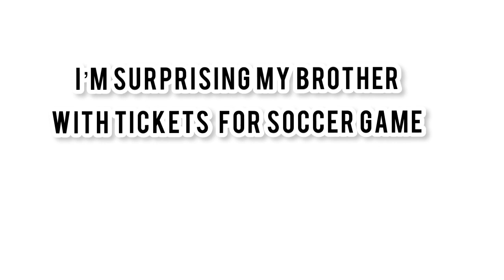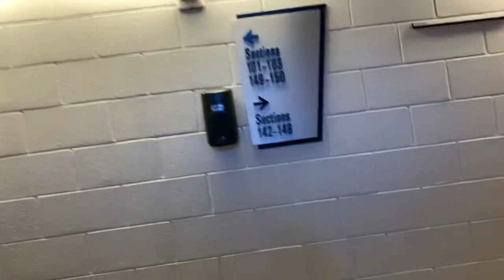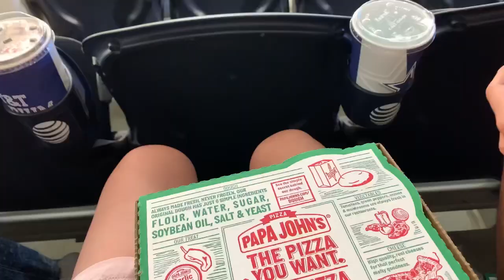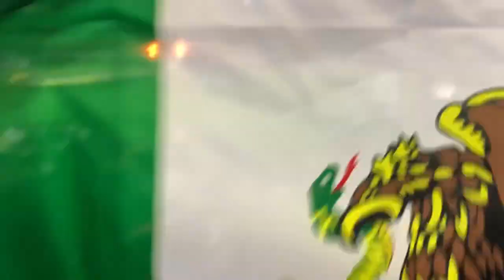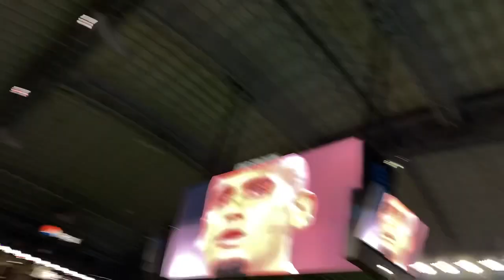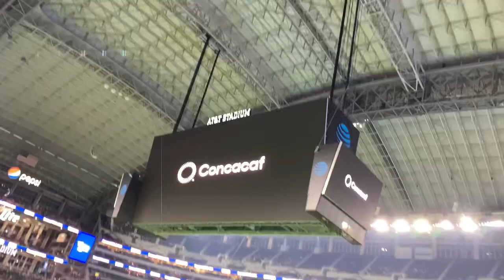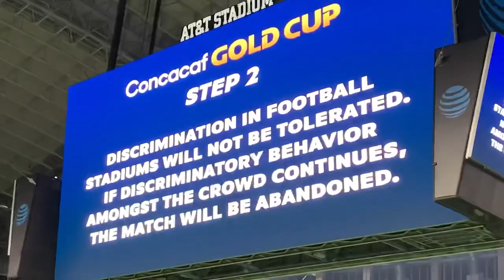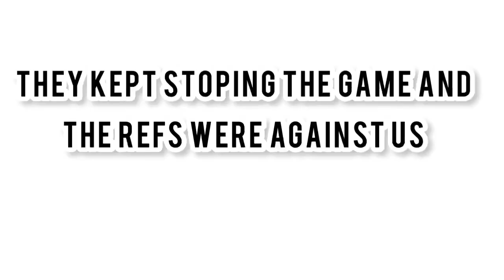SURPRISING MY BROTHER WITH TICKETS FOR MEXICO GAME !!!